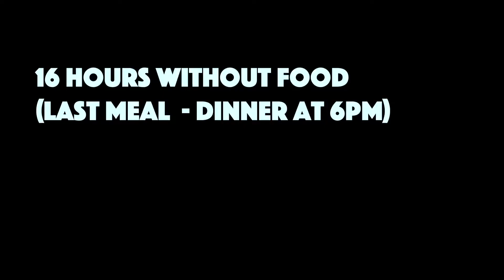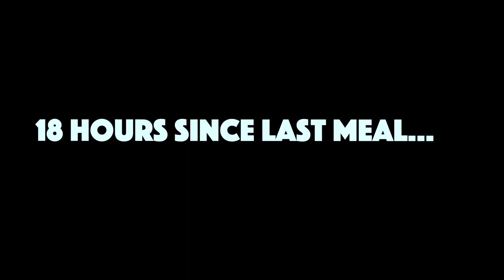How To Get A Stubborn Child To Eat | Picky Eater Problems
A day with my 4 year old who’s a picky eater. I decided to try involving him in shopping and cooking process that day. In this video I’m sharing how all of this went.

Do you have a picky eater? Or are you a picky eater?